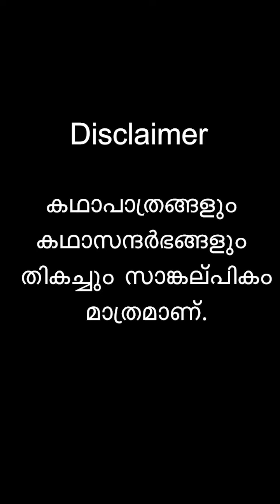ഈ ഓണനാളിൽ ഉണ്ണീശോയ്ക്കും അച്ചൻ കുഞ്ഞിനും കൂട്ടുക്കാരോട് 'വലിയ' ' ചെറിയ' കാര്യം പറയാനുണ്ടേ! / myth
@Music Restored -Music for content creators
kaavalan - Jailer | No copyright Songs | no copyright status songs | new remix song
[25/08, 9:58 pm] Stephy Vava: 12,318 views Jun 22, 2023
✦ Welcome ✦ This piece has a beautiful and very peaceful, but kind of nostalgic, sound. We made it using a piano, played softly at a very low volume, and some background string instruments (violin, viola & cello). Its style makes it perfect for films, documentaries and cinematic footage.
[25/08, 10:00 pm] Stephy Vava: ▼ About this channel ▼
Oak Studios is a safe background music channel made by musicians for content creators and filmmakers all over the world. Everything we upload is entirely made by us and licensed under Creative Commons licenses for you to use it in your videos on YouTube, Instagram and Facebook in a secure way, without even caring about getting a copyright infringement.
- You CAN'T upload our songs to music streaming platforms such as Spotify or Soundcloud.
- You CAN'T use our music as background music for your own musical work.
- You are ALLOWED to use our music on Youtube, Instagram and Facebook.
- You MUST read the section “How can I use your songs?”, choose the alternative that corresponds to you and follow the steps specified in it in order to use our music.

→ This terms allow our music to be safe and available for everyone. You must respect them
[25/08, 10:02 pm] Stephy Vava: 🎵 How can I use your songs?

▼ Alternative 1 ▼
If you’re a small content creator and you don’t monetize your content/work you can download our songs on MP3 and use them on YouTube, Instagram and Facebook absolutely for FREE, even if you are planning to monetize your content/work someday! You just have to follow these simple steps:

2. Like this video to help us beat the algorithm (optional) ✧
5. Put the following information in your video/content description:

Song: Pearl
Music composed and recorded by Oak Studios.
Link:

• Note: You should include the URL link for this video in the "Link" section.
[25/08, 10:02 pm] Stephy Vava: ▼ Alternative 2 ▼

- Access to our music catalogue in high quality WAV and FLAC files ✦
- Additional versions for each of our songs (to boost your video edition) ✧
- You'll get to monetize your videos/content/work that uses our music ☻
- You won’t have to attribute us for the music in your content descriptions anymore ✦
- And you’ll help us keep making what we love: Music available for everyone ♡

▼ Links & Download ▼